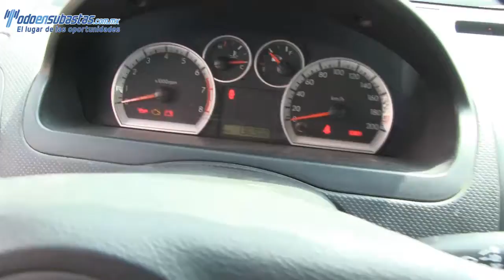146760 Chevrolet / Aveo / 2014